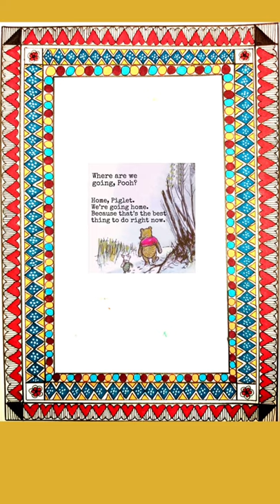Madhubani Collaboration on Instagram - 3-tiered border - 2021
I have spent the last week in collaboration with 32 other artists on Instagram who are all so passionate about Madhubani and other I dian folk arts. This collaboration was initiated by the lovely @madhubani.Mithila.art and resulted in more than 150 great borders that you can use in your own creations or just dote on.
The task was that each of us create a video for a three-tiered Madhubani border. All of the participants have created beautiful borders and videos of some of their process. With this compilation, it is my attempt to memorialize this great positive and educational experience. Get a sneak peek of the beautiful creations and then please take some time to visit the feeds of each of the lovely artists and look at their videos. Have fun.

Here is the list of all the lovely artists
Day 1 - 27th Feb 2021
And our lovely host @madhubani.Mithila.art

Day 2 - 28th Feb 2021

Day 3 - 1st Mar 2021
And yours truly @mydigitalartistree

Day 4 - 2nd Mar 2021

Day 5 - 3rd Mar 2021

Day 6 - 4th Mar 2021

Day 7 - 5th Mar 2021

Please give all your lovely support to these artists.